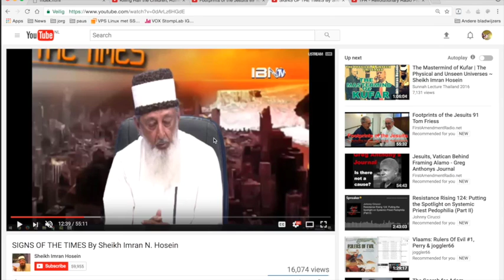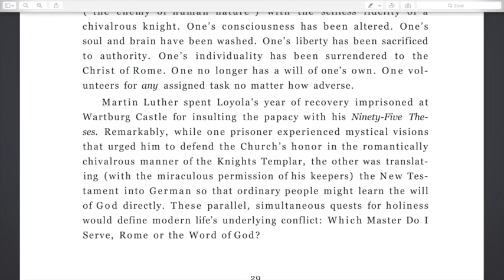Nieuws169 Jörg Glismann Rulers Of Evil#10 Afloop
Nog twee vragen na afloop aan Jörg Glismann